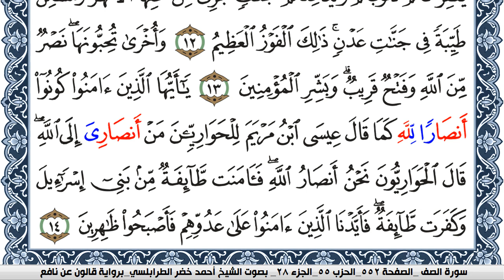سورة الصف احمد الطرابلسي Surah Al Saf برواية قالون عن نافع